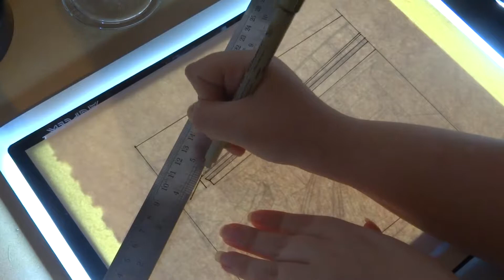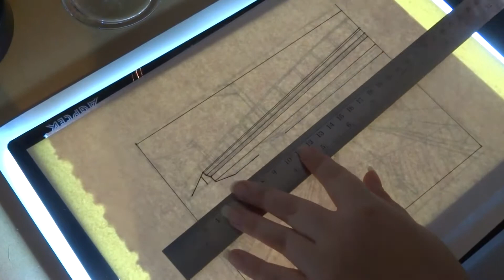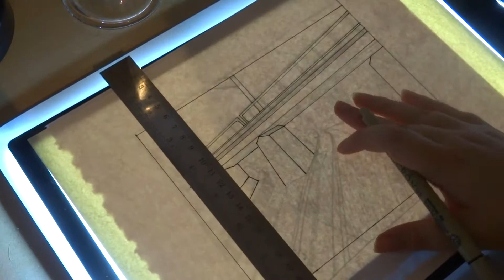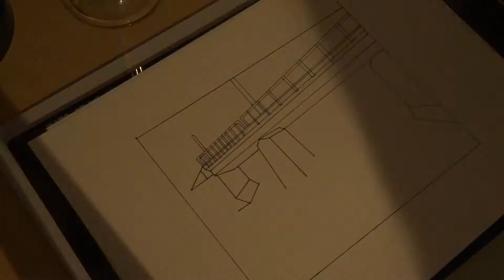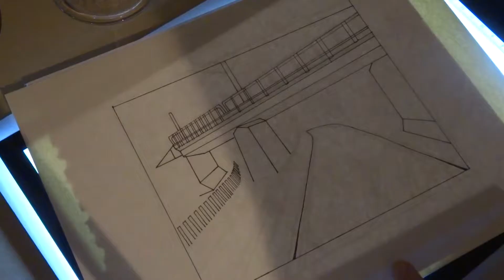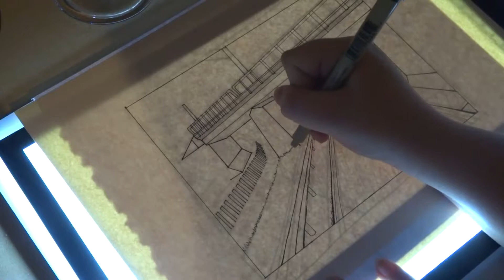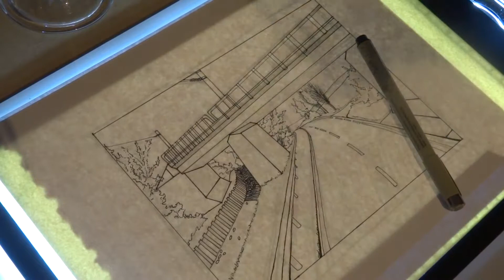Inktober 2017 Speed Drawing - Day 3